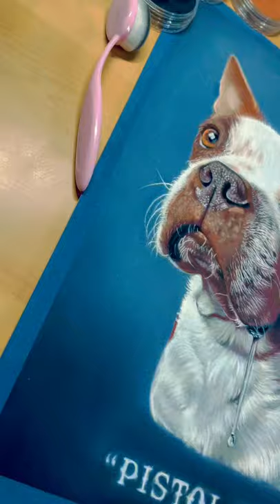Meet Pistol Pete!